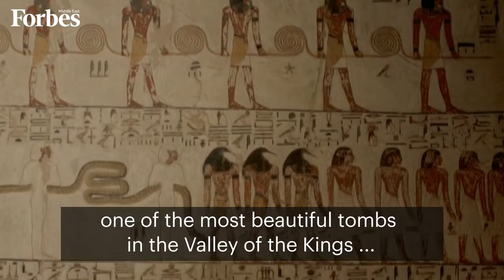"القاهرة تستعد لـ"موكب المومياوات الملكية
22 مومياء لملوك وملكات مصر القديمة تنقل من المتحف المصري في ميدان التحريرحيث مكثت لأكثر من قرن، إلى المتحف القومي للحضارة المصرية تحت اسم "موكب المومياوات الملكية"
Follow us on: